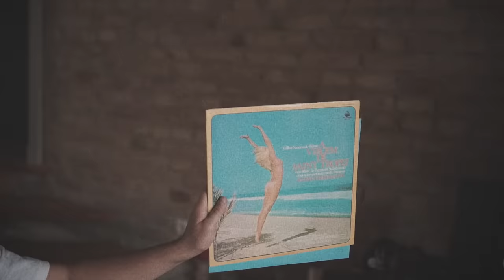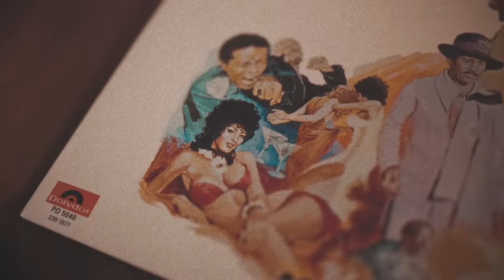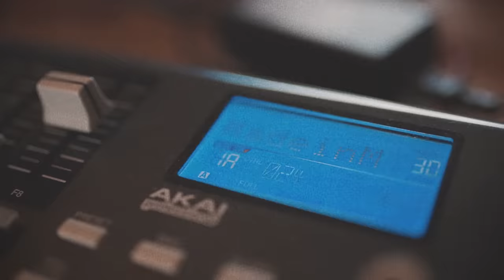FANSO - Música para Lagartos [Short Film]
Los componentes del colectivo FANSO volaron hasta Berlín, se sumergieron en los bosques a unas horas de la ciudad y, durante 13 días, crearon 13 canciones con sus correspondientes videoclips. Con letras de Cráneo y Lasser, instrumentales de Made in M y Juan RIOS y producción de Sr. Guayaba, Música para Lagartos mejora la línea que la banda instauró con su conocido trabajo Acid House.

00:00 01. Fue un veranito de ensueño
01:28 02. Lucky Luke
02:52 03. Bahía
07:29 04. Fuimos al cementerio a invocar a los lagartos
08:40 05. Scooby Doo
13:15 06. Pijama
14:59 07. En el bosque no se dejaron ver
16:47 08. Pársel
19:04 09. Stacy Malibu
21:06 10. Llamamos otra vez a los lagartos a ver si tal
22:15 11. Ciego
26:44 12. Bien guay
30:20 13. Los reptiles tenían mucha marcha pero algo aguantamos